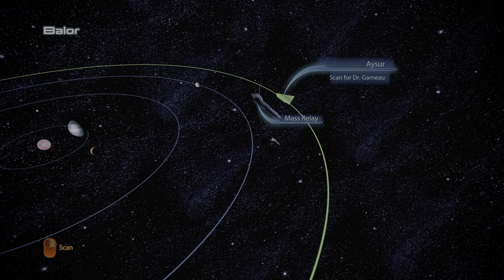Mass Effect III - LE 🌩 #117⚡HDR 4K60 - Dr. Garneau - THE DARKNESS MUST NOT BE BREACHED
Almighty Deity In Hiding Vibe Hardening

Mass Effect. The one and only. Before the Kraken obliterated all hopes of good single player games. Now... reforged? Remade? Careful with dem words, Blizzard slipped. Hard. But they deserved it.

We will start in chronological order.

First Mass Effect I. Then Mass Effect II. We will also finish the series with Mass Effect III. Maybe we will dive into Andromeda, but that one... it's basically fake, not to be named with the previous iterations in one coherent sentence.

You might enjoy or rejoice slash despair because of some unusual off-meta strategies.

Commented Gameplay.

About Mass Effect Legendary Edition

The game is available on PC, Xbox and PlayStation.

Developer - BioWare
Genre(s) Action role-playing, third-person shooter
Mode - Single-player (there was a ME III MP, but EA didn't bother to put that in the LE edition, the couple hundred bucks to pay for the server would have been too hard on it's budget)

Youtube-Tags: MassEffect Shepard Garrus MirandaLawson SciFi EA Singleplayer GeneralKenobi HelloThere LordOfTheRings(CuzItsAwesome)